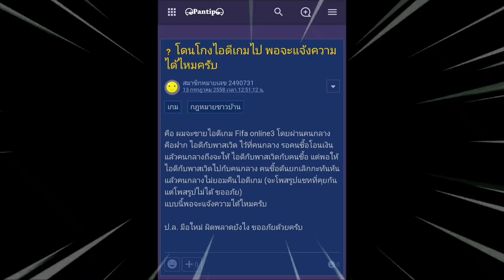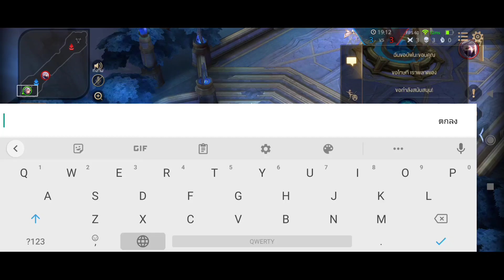Rov:ดวลกับตัวทูดาเมจสุดแรง! Airi แข็งแกร่ง vs Eland'orr แข็งแกร่ง EP.20 เทพีรัตติกาล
สนใจซื้อขาย ไอดีเกมRov ติดต่อเพจ แอดมินฟร้อง Frong-shop ได้เลยครับ 👇

อัดหน้าจอ : Az Screen Recorder